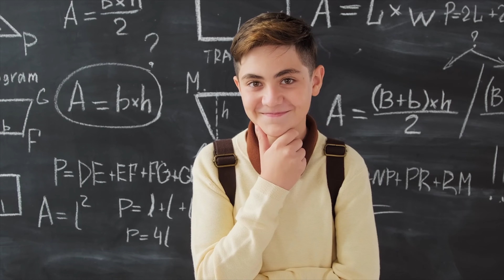Breaking News PMDC MDCAT 2023 Registration Date PMDC MDCAT 2023 Latest News @AdmissionWaleUstad ​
To Order MDCAT 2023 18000 Plus MCQs Book
To Register in Ustad Foundation MDCAT Session

MDCAT 2023
NUMS MDCAT
AGHA KHAN